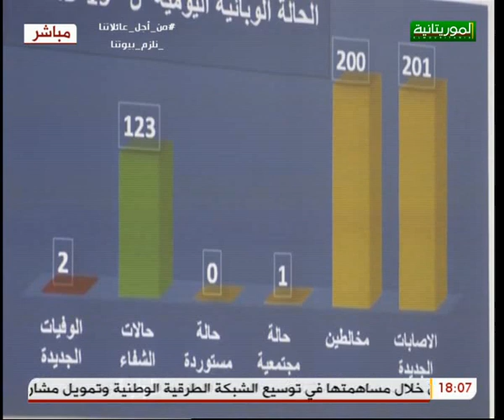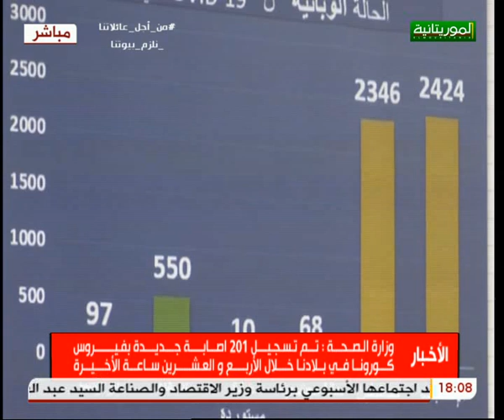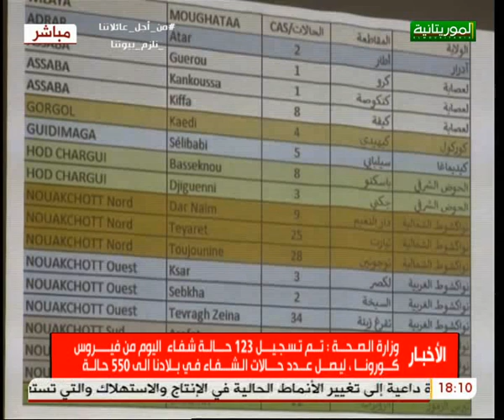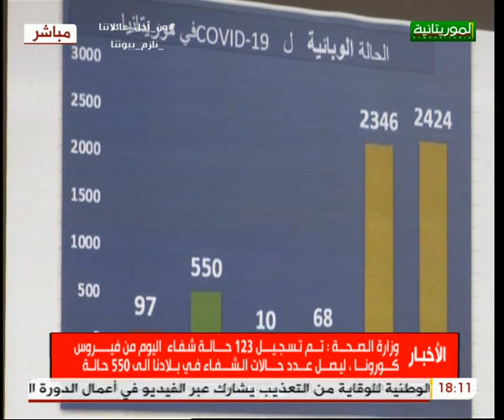المؤتمر الصحفي اليومي لوزارة الصحة حول آخر تطورات جائحة 19/06/2020